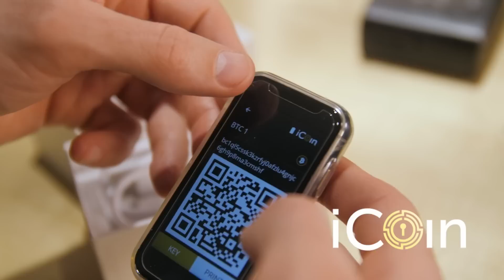The COVID Meta-Fraud with Ed Dowd (WiM277)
Edward Dowd is the author of the new book, "Cause Unknown: The Epidemic of Sudden Deaths in 2021 & 2022.". He joins me for this in-depth conversation about the meta-fraud of the covid pandemic, the need for alternative systems, and the pursuit of the highest value.

Outline:
00:00:00 Coming up
00:01:55 “What is Money?” Intro Music
00:02:04 “What is Money?” Intro Message
00:03:29 Secure Your Bitcoin Stash with The iCoin Hardware Wallet
00:04:26 Do More with Your Digital Assets with Ledn
00:05:11 Introducing Ed Dowd
00:06:44 The Recent History of Money Frauds
00:13:06 The COVID Meta-Fraud
00:18:42 Taking Advantage of Broken Incentives Structure
00:20:42 Insane Magic Juice Experiment Statistics
00:26:35 Preparation for WW3
00:28:46 Worry About China’s Free-fall
00:32:15 Finding a Scapegoat for a Broken Fiat System
00:35:25 Current Disastrous Economy and Recession
00:38:46 Why The Dollar is Failing Up
00:43:35 Preparing for The Crisis
00:45:41 The Fed Doesn't Have Things Under Control
00:47:57 Uncertain Path and Precursor into CBDCs
00:50:25 The World Economic Forum Hypophysis
00:53:22 Strategic Gold Accumulation by Central Banks
00:55:51 Take Control of Your Healthcare with CrowdHealth
00:56:53 A Bitcoin Wallet with Privacy Built-In: Wasabi Wallet
00:57:28 A Chance To Win Discounted Tickets to The Bitcoin 2023 Conference and 10M SATS
00:58:25 Replenish Your Body's Electrolytes with LMNT
00:59:15 Hold Bitcoin in the Most Secure Custody Model with Casa
01:00:04 Problem with a Current Health System
01:07:56 Evil Social Engineering
01:14:02 False Sense of Reliance and Data
01:18:05 The Need for Alternative Systems
01:22:11 Ed Dowd's Journey in the Last 15 Years
01:27:07 Restless Pursuit of The Highest Value
01:34:37 Where to Find Edward's Work
01:35:25 "What is Money?" Outro

WAYS TO CONTRIBUTE:
Bitcoin: 3D1gfxKZKMtfWaD1bkwiR6JsDzu6e9bZQ7

RECOMMENDED BUSINESSES:
CrowdHealth offers an innovative health insurance model based on Bitcoin and community
Wasabi Wallet is a Bitcoin wallet with privacy built-in by default